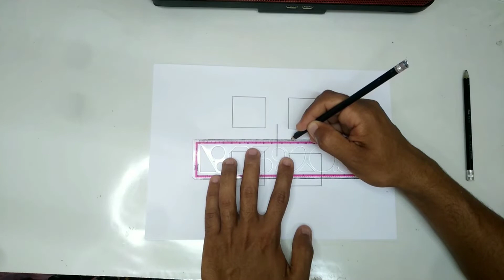How to Draw a Simple Optical Illusion part 7:The Simple 3D shape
How To Draw Simple 3D shape Drawing ! Optical illusion ! Simple And Easy 3d Drawing ! Drawing Simple 3D shape
In this video you Would learn How to draw a Simple 3D shape. Hope you will like this video

!! Hello Friends !!

"EGY Crafts"
"EGY Crafts" We have created this channel for our friends, who want to learn Paper Art, Paper Craft, Drawing, Printing, Life Hack and want to know unnecessary information about them!
We will try here that you can learn every day paper art, paper craft, drawing, printing, life hack, and art and craft easy way